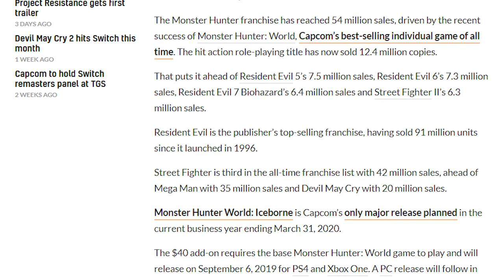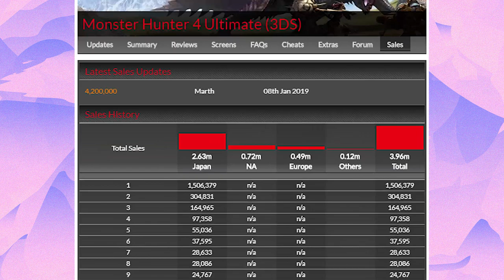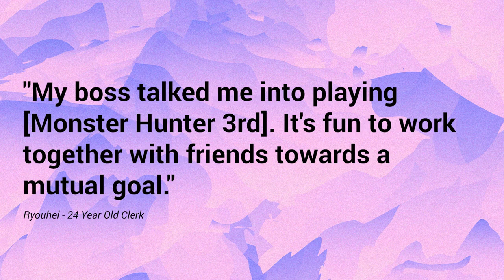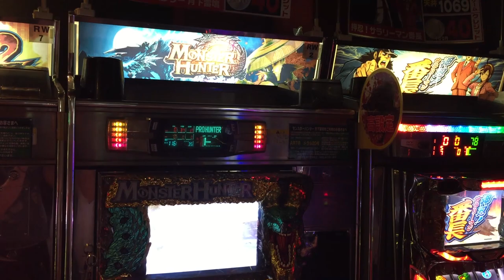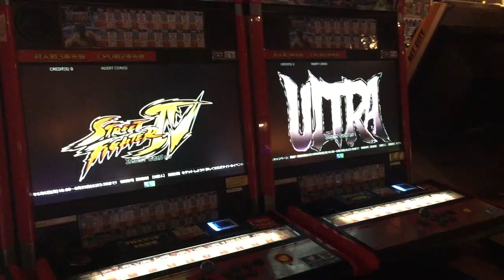The Monster Hunter Arcade Game That Never Left Japan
Monster Hunter World is CAPCOM's best selling game of all time. After 14 years of attempting to convince the western market that battering huge Chickens with massive swords on the bus is fun, CAPCOM finally managed to create an instalment in the long running franchise that resonated with a worldwide audience.

In Japan, however, Monster Hunter has been nothing short of a 15 year long national phenomenon. Since 2004, Monster Hunter has sold millions of copies every single year, quickly becoming CAPCOM's second biggest franchise after Resident Evil. It makes sense, then, that CAPCOM has capitalised on the series' long running success with a number of weird and wonderful spin-offs.

Monster Hunter Diary: Puri Puri Poogie Race (or "Poogie Race") is an arcade game based on the Monster Hunter franchise. You play as a Felyne riding on the back of a Poogie, competing in a number of Mario Kart style races against your competitors. The twist? The way you play is... unique, to say the least.

Take a break from playing Monster Hunter Iceborn to learn more about this weird and wonderful arcade cabinet and the story behind its creation.